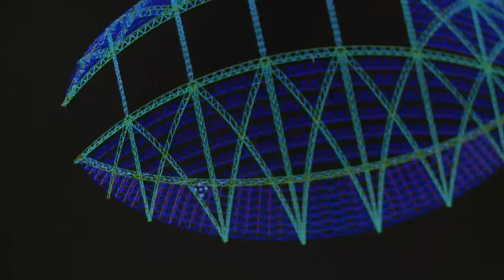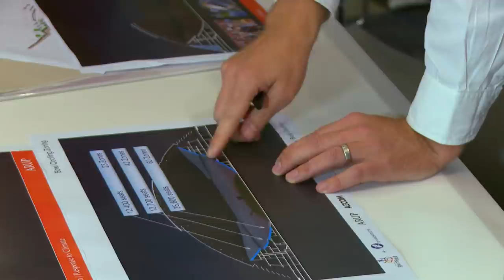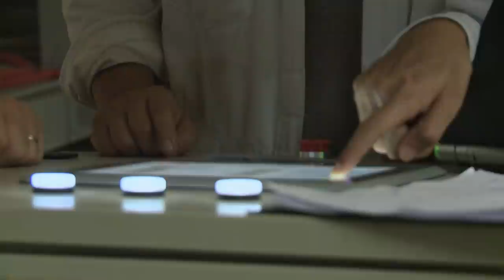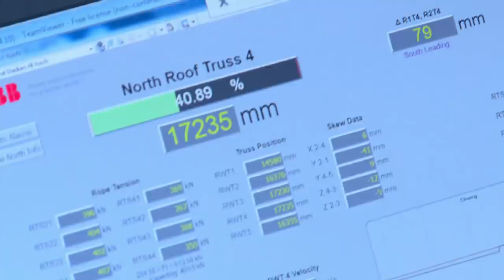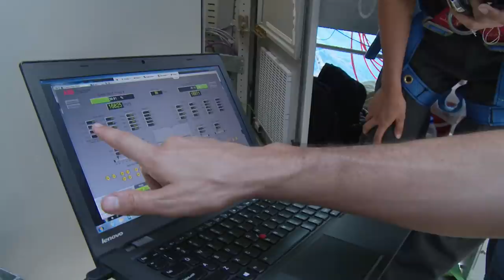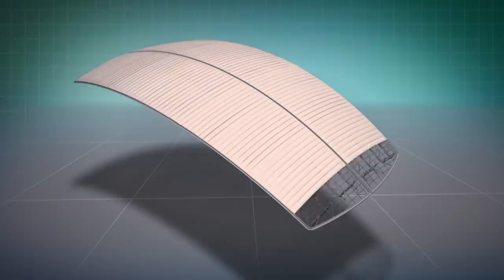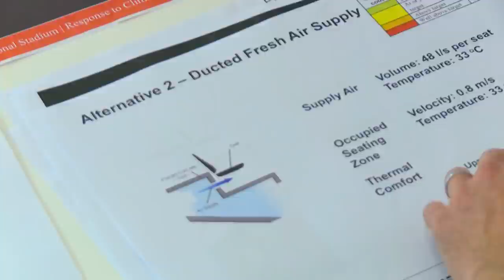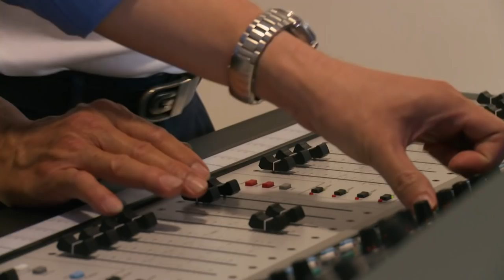Building Singapore's Unbelievable Multi-Sport National Stadium | Singapore's Field Of Dreams | Spark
Costing more than a billion US dollars, the Singapore Sports Hub project includes a gigantic array of facilities. The jewel-in-the-crown is a cutting edge 55,000-seat national stadium with a unique, opening domed roof. Over 2 years we follow the construction team as they face the tightest of deadlines, unexpected obstacles, and high risk construction procedures. It’s all in the story of Singapore’s Field of Dreams…